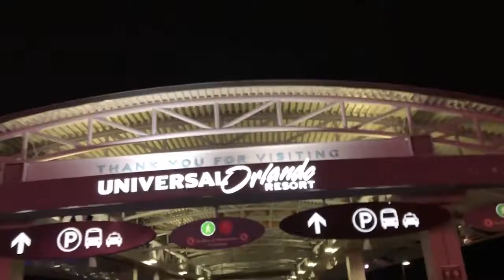universal 2018 || montage